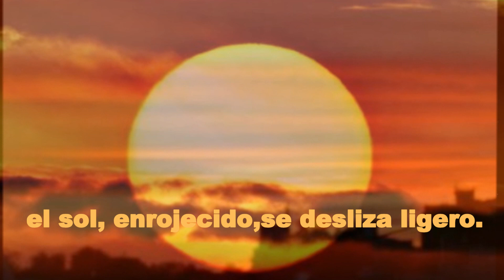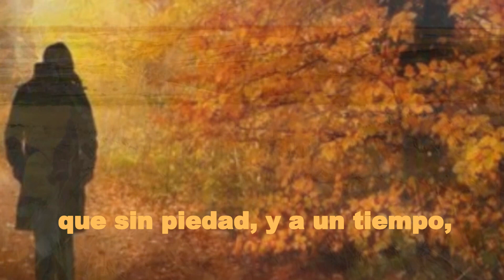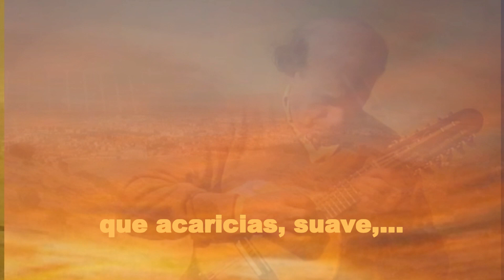Crepusculo Castellano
Queridos amigos:Con motivo de mi bisiesto cumpleaños he reeditado este video que recoge mis aficiones preferidas:La música y la poesia, tomando uno de los versos que compuse hace ya 52 años ¡¡¡
Pero bueno, aqui seguimos hasta que Dios quiera,disfrutando de la familia,los amigos, la música y la escritura, aficiones que me llenan el inmenso tiempo que tenemos los jubilados.
Con todo mi cariño, este Crepusculo Castellano, de mis tiempos sorianos.